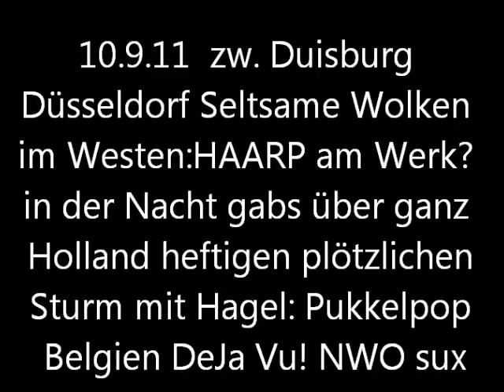10.9.11 Weird Clouds near Duisburg seltsame Wolken HAARP sky, später Sturm in Holland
Sound Track von MAS, Youtube Channel: MASTINOSUPPORT oder myspace;com/mastinobeatz